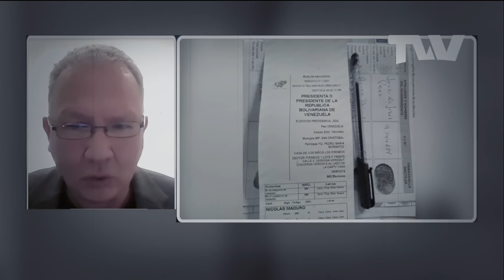Los perturbados de la derecha andan dando tumbos en los medios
Los perturbados de la derecha en Venezuela vuelven al ataque tras los resultados electorales del pasado 28 de julio, donde resultó reelecto el presidente Nicolás Maduro Moros, con la mayoría de los votos, de acuerdo a información divulgada por el Consejo Nacional Electoral (CNE).

Los palanquistas a través de programas en redes sociales y de televisión respaldan la teoría de María Corina Machado;  así es el caso de Nitu Pérez Ozuna, quién aseguró que los detenidos por acciones vandálicas son "testigos de mesa".

Los medios de comunicación han replicado la teoría de La Sayo sobre los resultados electorales y aseguran que se encuentra "resguardada porque teme por su vida".

Lester Toledo afirmó que van "a cobrar" porque, de acuerdo con La Sayo, ya ganaron las elecciones, y agregó que no van a entregarle las pruebas al Tribunal Supremo de Justicia (TSJ).